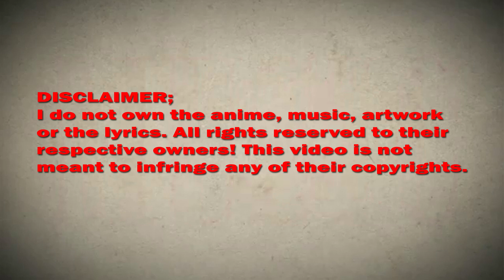My Evil Girlfriend chapter 73 English (Sending fish head from a thousand miles)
*COPYRIGHT / LICENSING*

Description:
The opening strong kiss evil spirit beauty, but also awakened the SSS-level supernatural ability, what this god operation belly-black loli sister, cold genius imperial sister, innocent goddess school girl, flirtatious evil spirit girlfriend face a wave of great evil omen, Lin lack of pressure, want to quietly fight monsters to become stronger, when an invincible strong man! I and the evil spirit girlfriend of the same life, the plot high energy to come!

MyEvilGirlfriendChapter73EnglishSubtitle(Sending fish head from a thousand miles)